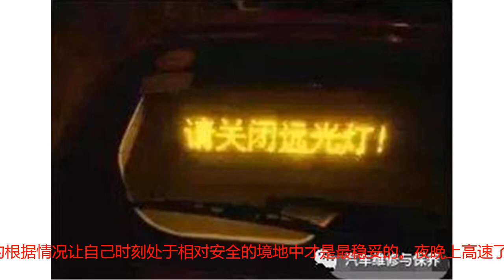「姿势」高速路上，如何让后面的车关掉远光灯，看老司机怎么做的！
点击蓝字，关注我们各种维修干货囤起来投稿点这里乱开远光灯可以说是很多人开车最讨厌的行为，因为耀眼的强光刺眼。在突然打开的时候，还有可能眼睛适应不了这种明适应，瞬间致盲！导致交通事故！如问题中提到的，在高速路上后车开远光灯，自己的中央后视镜和左右后视镜会特别的反光刺眼！我们大家开过夜车的都知道，在夜间行驶的时候，遇到对面的车辆是远光灯的时候就非常的难受，除非他很有素质会进行变换灯光，不然的话，远光灯照耀着眼睛会让车主的视线变得模糊不清，一不小心就会发生意外。然而在高速公路上面，都是单向行驶，就算对面有来车会被中间的绿化带给挡住，所以在高速上面开夜车要注意后方的车辆的远光灯，很多时候后方的车开着远光灯跟车很近的话，前面的车主视线也会看不清的，这个时候我们就可以将我们的后视镜的防炫目功能打开。以中国司机现在的情况连车内防眩目都不懂，别奢望他们能给你一定的安全，所以需要你在行驶中不断的根据情况让自己时刻处于相对安全的境地中才是最稳妥的。夜晚上高速了就把远光打开，跟车近了可以切换以下，防止前车司机不会打开车内防眩目，那么多近算近呢？一般在100到150米左右。由于高速路是单向行驶，对向行驶的车道